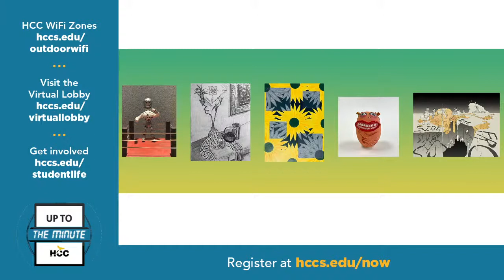HCCTV Up To The Minute: January 18, 2022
On Up To The Minute’s Tasty Tuesday, we welcome the return of Ken Bridge, founder of the upcoming Mapojeong Korean BBQ restaurant, who demonstrates "Galbi," marinated short rib. Also, William McMordie, vice president of the Texas Swim Academy, who won an HCC Business Plan Competition, explains his expansion plans to open Life Saver Pool Fences.
To learn more about HCC’s Business Plan Competition and Mapojeong Korean BBQ, as well as other HCC announcements – go to: